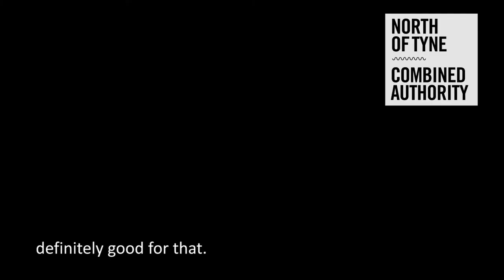Spencer Downey from Northern Star Sports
Kickstart promotion video